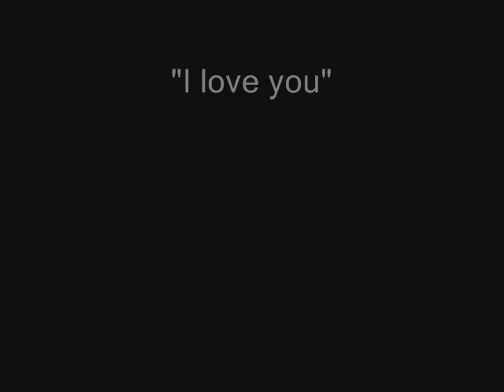[fanmade]Chang Whee - Yi Nok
this is 1st video i made from drama Hong Gil Dong. It seems Yi NOk loves GD but i still want Chang Whee and Yi NOk will be a wonderful couple ^^. These scenes are in ep 9 and ep 11 ( if you want to know).Cmt & rate ,plz :D